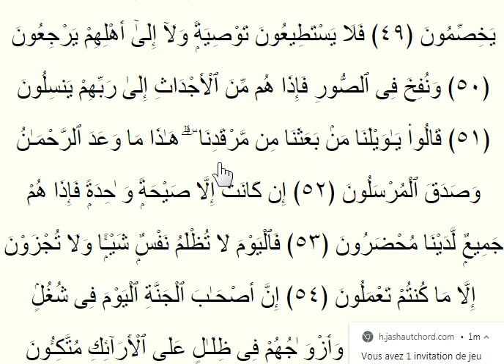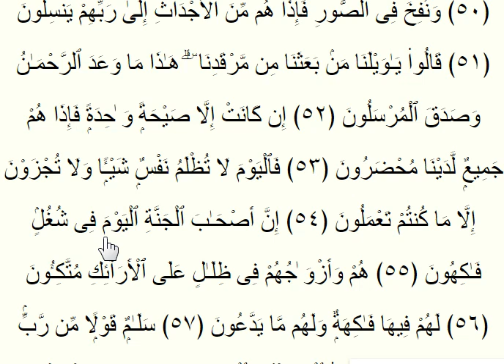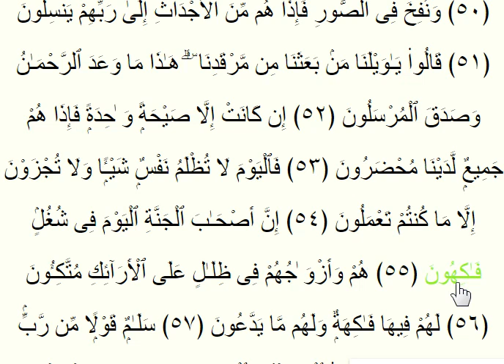سوره یس | آیه 27 الی 55